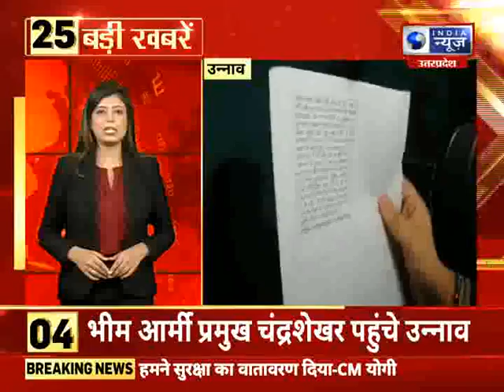Top 25 News | 18 February 2022 आज की 25 बड़ी खबरे | India News UPUK